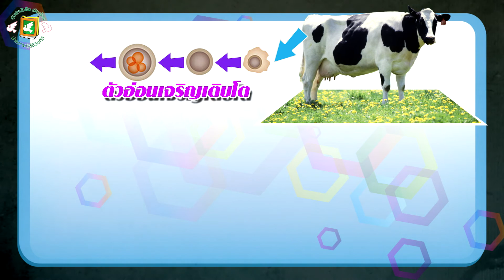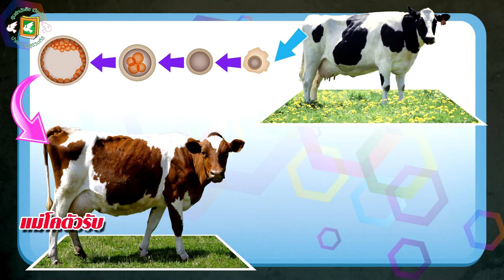การถ่ายฝากตัวอ่อน (เมืองไทยสมาร์ทบุ๊ก)